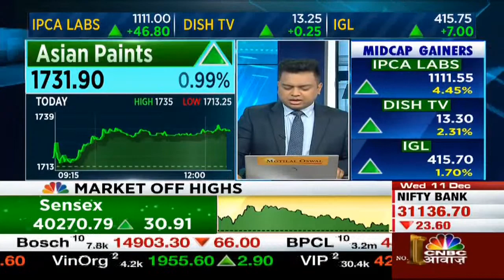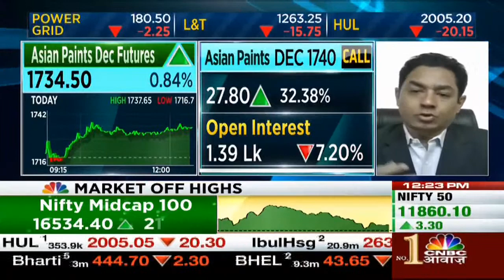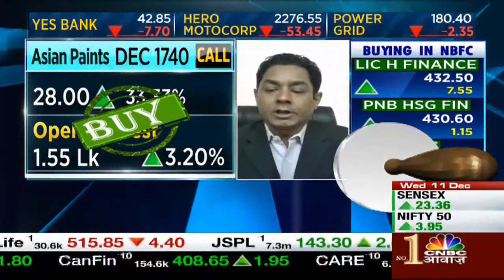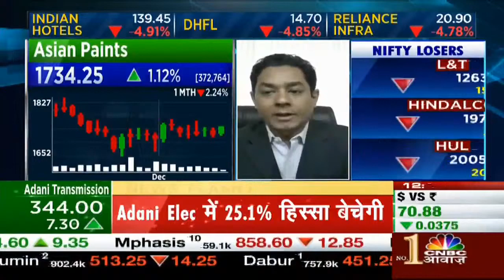Asian Paints है आज सस्ता ऑप्शन दमदार कमाई के साथ | Futures Express | CNBC Awaaz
Listen to the experts here and get the most valuable tips on nifty and stocks.